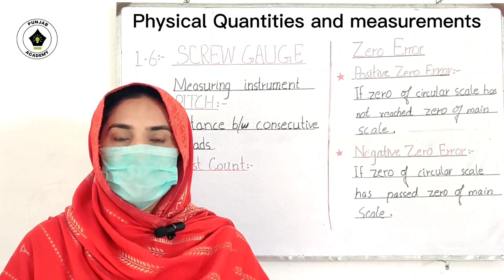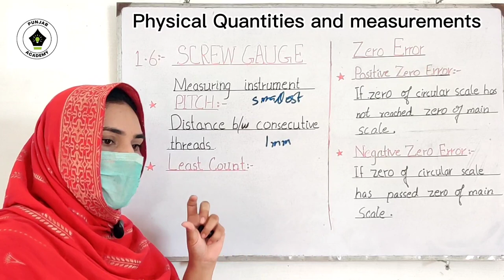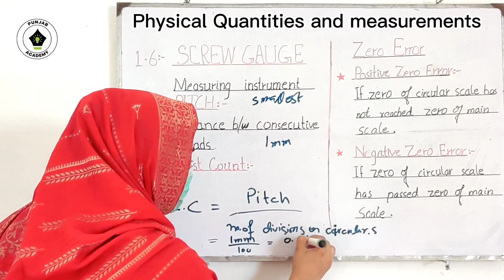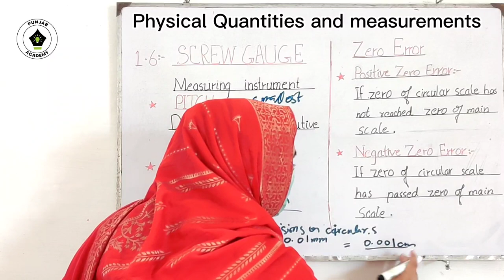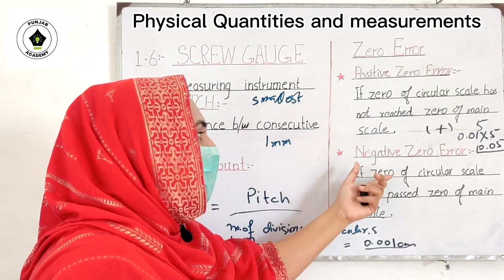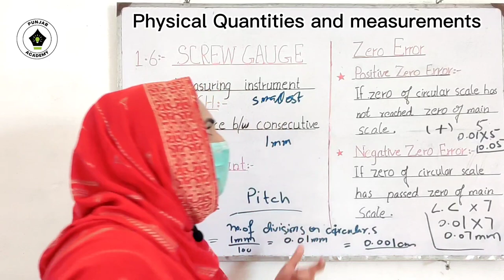Class 9 -Physics-Chapter 1-Lecture 8-Measuring instruments -Screw Gauge -Punjab Academy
In this lecture of chapter no 1 physics class 9th we will cover the topic Screw Gauge.How to use Screw gauge After studying this lecture students will be able to understand the topic Screw gauge.
I hope you guys enjoy this lecture